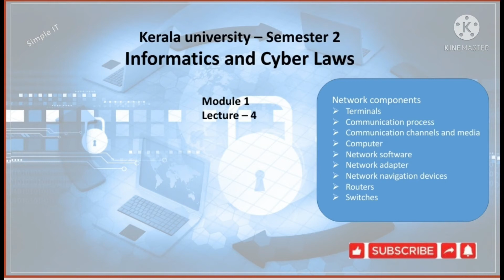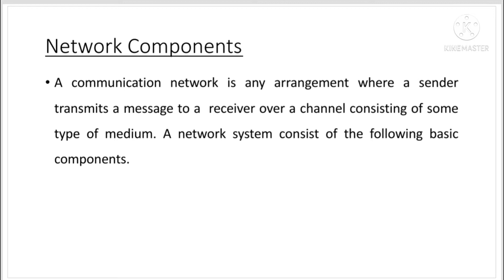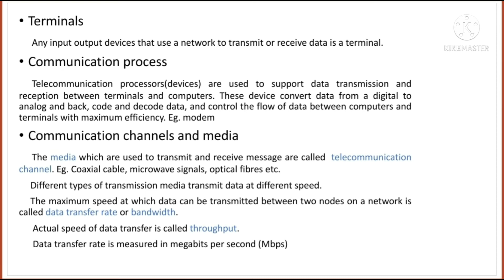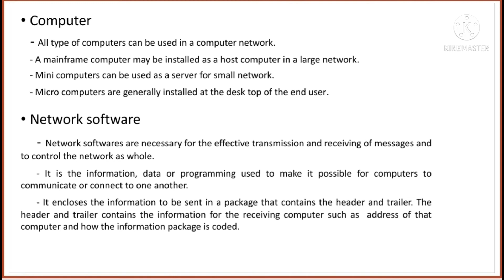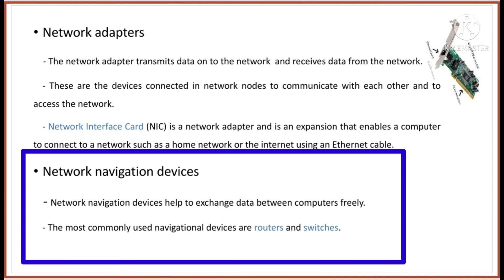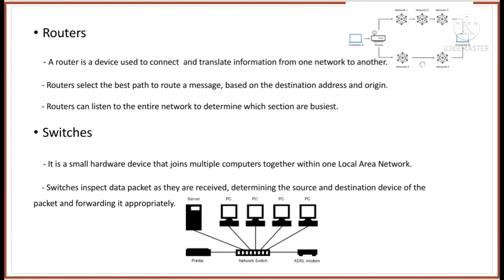Network components, semester 2, B.Com Kerala university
Module 1
Part 4
This video describes what is network components?  What are the different types of network components.
Network components are used to form a computer network or communication network. Different network components are terminals, communication channels, computer, network adapters, network software, network navigation devices - routers and switches, etc.